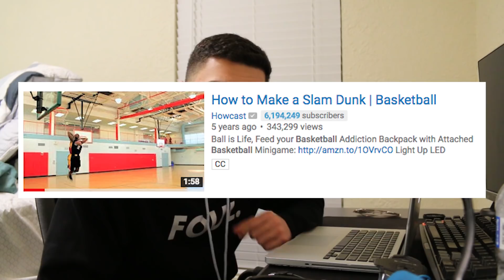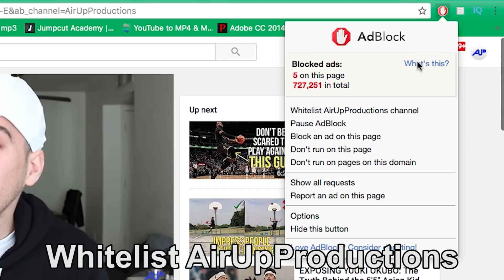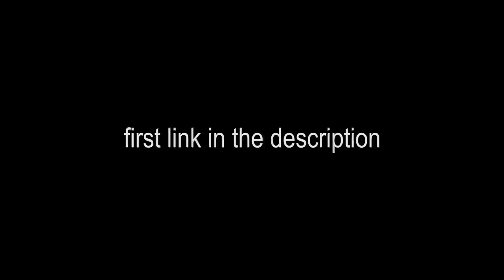How to Slam Dunk a Basketball (according to Howcast)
Howcast is one of the top premium providers of basketball content. The knowledge they provide in their videos is second to none, truly amazing channel. I couldn't even walk before I watched this video and now I have a 5,000 inch vertical. Thanks Howcast.